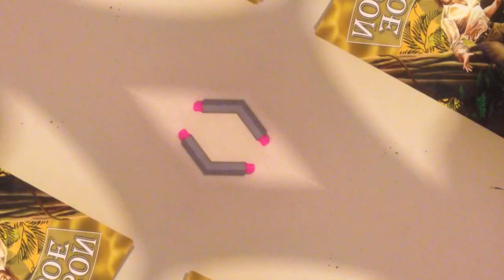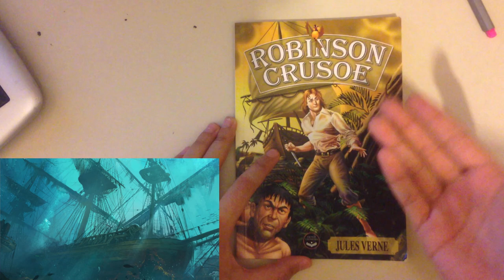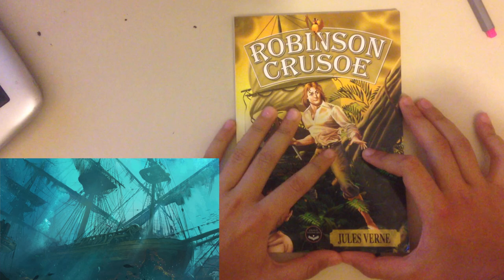kitap tanıtımı j.Verne kitapları 1 ROBINSON CRUSOE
ARKADAŞLAR ARTIK J.VERNE YAZARININ YAZDIĞI VE BENİM OKUDUĞUM KİTAPLARIN TANITIMININ BİR SERİSİ OLUCUK DEVAMI İÇİN TAKİPTE KALIN